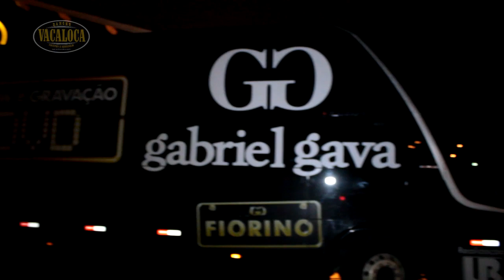SHOW GABRIEL GAVA - RANCHO VACALOCA - 23/12/2012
Realização: Vacaloca
Produção: Artes Filmes